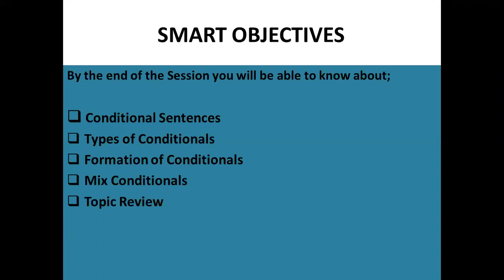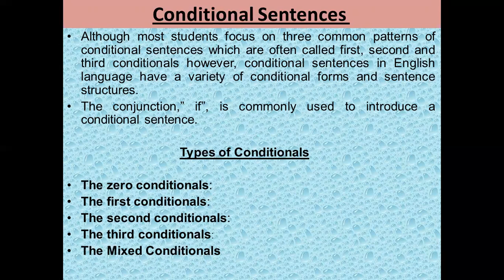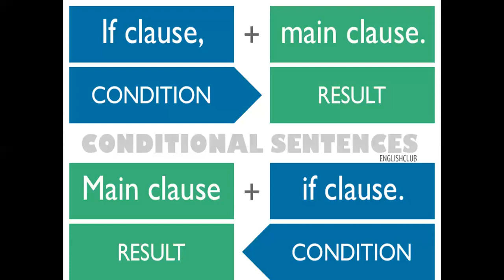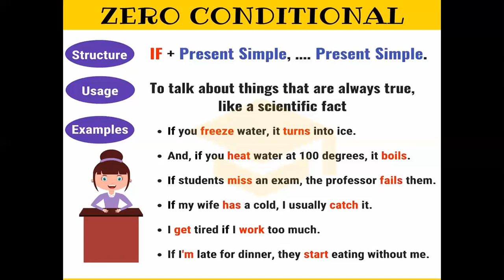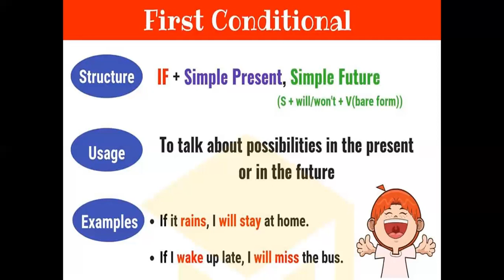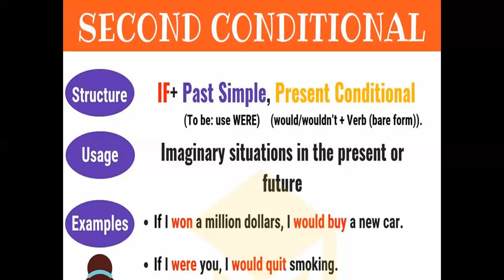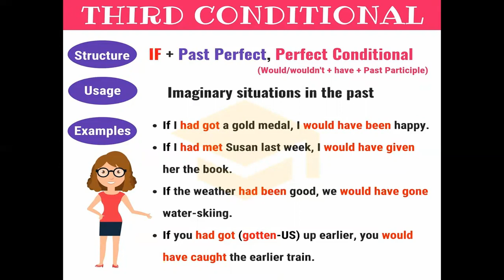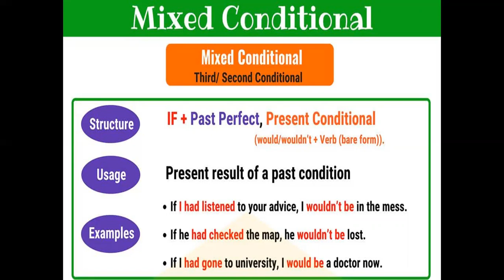Conditional Sentences : Lecture 13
English Language & Grammar Series